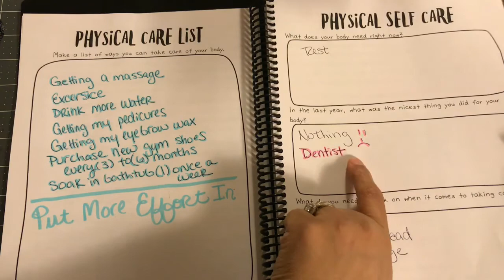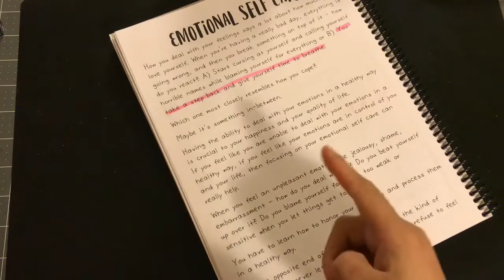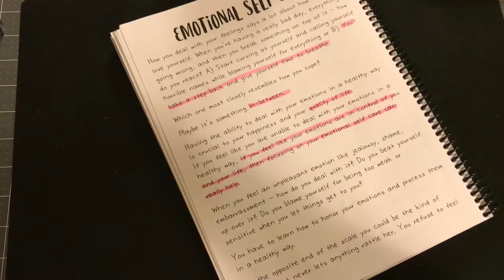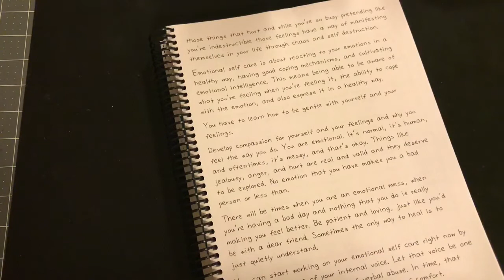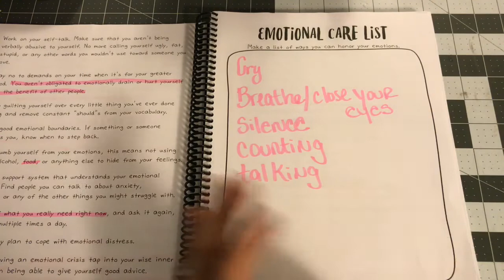Wellness Journal Episode 4